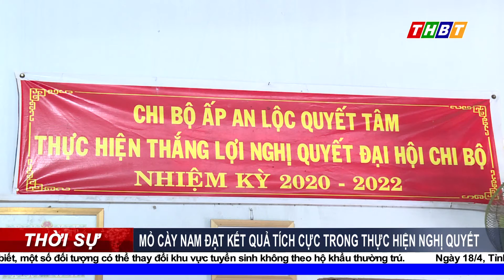THBT - MỎ CÀY NAM ĐẠT KẾT QUẢ TÍCH CỰC TRONG THỰC HIỆN NGHỊ QUYẾT HUYỆN ỦY